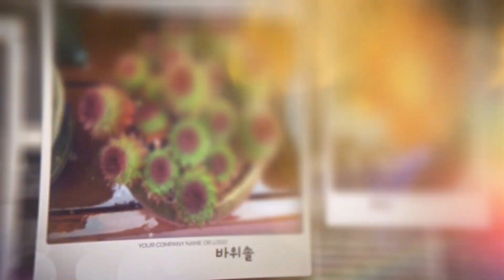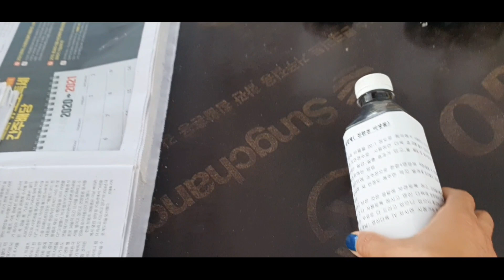다육판매 할인판매특가 010 4499 2456 5만이상무료배송.제주 산간지방택비추가 다육친환경영양제써비스 주문은 문자로주세요